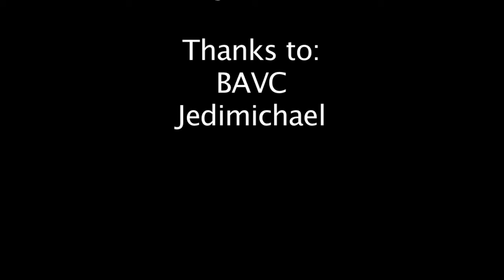City Snake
An experimental documentary that contrasts urban images with an organic soundscape.